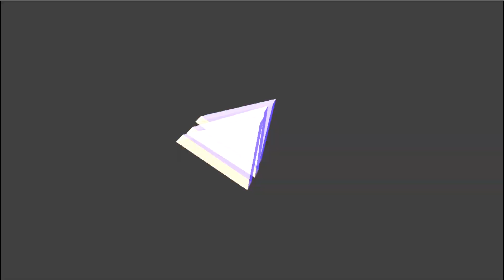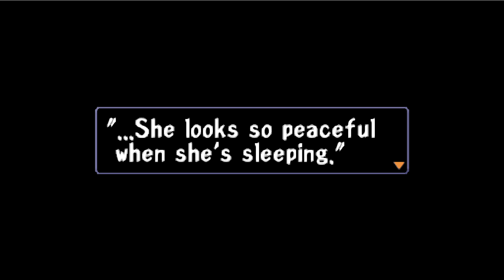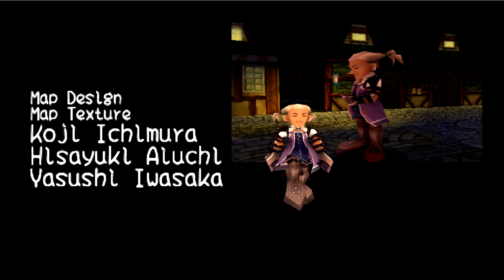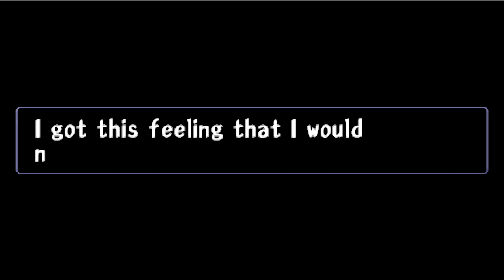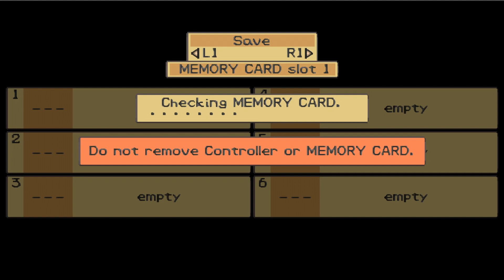Threads of Fate | Mint's Story Ending (HIDDEN ENDING)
That's the end of Mint's story and there's a bit extra at the end! Look's like they maybe had a sequel in mind but never got around to it? Or it was canceled. Either way, I had a blast playing through this game! Absolutely charming~